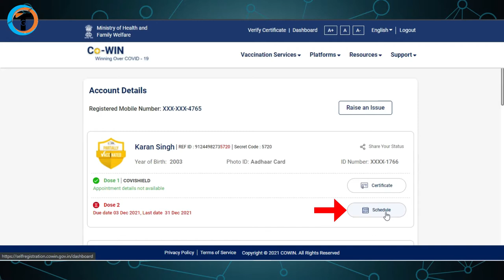TIPS: Covishield/Covaxin Vaccine SECOND DOSE Kaise Register Kare (Book)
Tips Covishield Vaccine Second Dose Kaise Register/Book Kare or Covid Vaccine Second Dose Timing. Second Dose Vaccine Near Me Complete and Download Certificate.

About Video :-

Dosto iss video me maine aapko bataya hai Tips Diya hai Ki Covishield Vaccine Second Dose Kaise Register/Book Kare or Covid Vaccine Second Dose Timing. Second Dose Vaccine Near Me Complete and Download Certificate.
     Ye saare aapke queries solve kiya hai iss video me step by step explain kiya hai Second Dose Vaccine Appointment Kaise Le.

Queries Solved :-
1. Tips Covishield Vaccine Second Dose Kaise Register/Book Kare
2. Covid Vaccine Second Dose Timing
3. Second Dose Vaccine Near Me
4. when to take second dose of covishield vaccine
5. how to register for second dose of covid vaccine
6. covishield vaccine second dose gap
7. second dose covid vaccine side effects
8. covishield vaccine second dose schedule
9. second dose of covid vaccine after how many days
10. second dose covid vaccine appointment
11. second dose vaccine covishield
12. second dose vaccine available near me
13. second dose vaccine booking
14. second dose vaccine booking online
15. covishield second dose registration
16. second dose ka certificate kaise nikale
17. second dose of covishield
18. second dose ke liye registration kaise karen
19. second dose ka certificate kaise download karen
20. second dose kaise book karen
21. second dose ka registration kaise karen
22. second dose kitne din bad lagta hai
23. second dose certificate kaise download karen
24. covid 2nd dose registration kaise kare
25. covid 2nd dose certificate download
26. covaxin vaccine 2nd dose timing
27. covid19 second dose kaise book kare
28. covid19 2nd dose vaccine slot register kaise kare
29. Second dose vaccine complete in india
30. second dose vaccine status in india

My Gears :-

1. Tripod (Mobile)
2. Mobile
3. Mic
4. Laptop